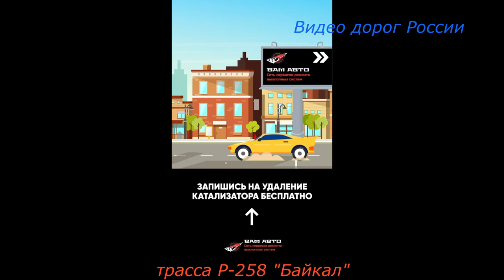трасса Р 258 Байкал Серия 436 Владивосток Крым